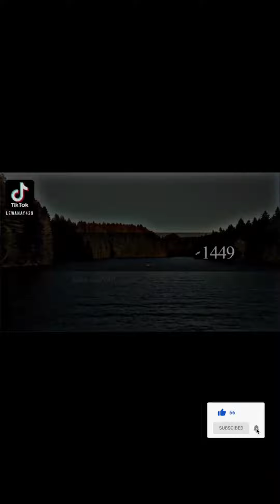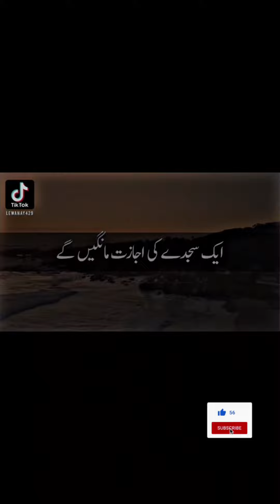Importance of namaz | namaz ki ehmiyat | Tariq Jameel